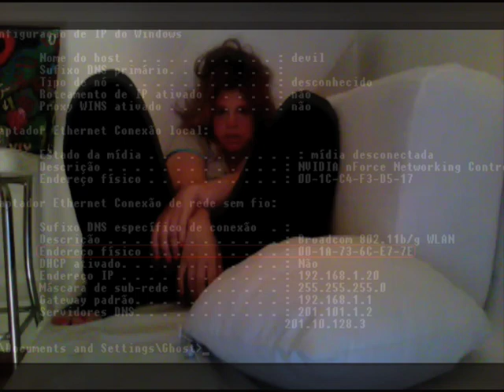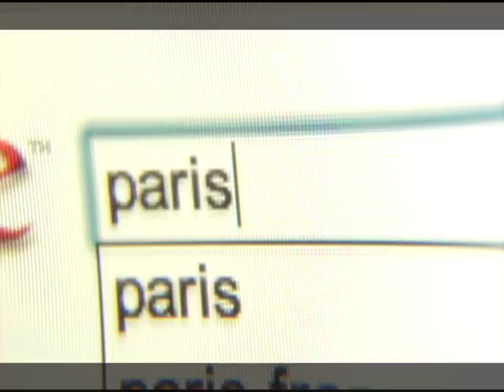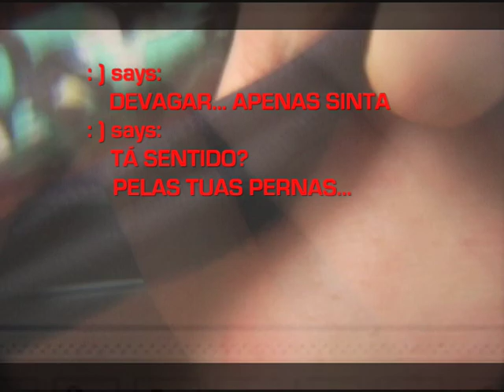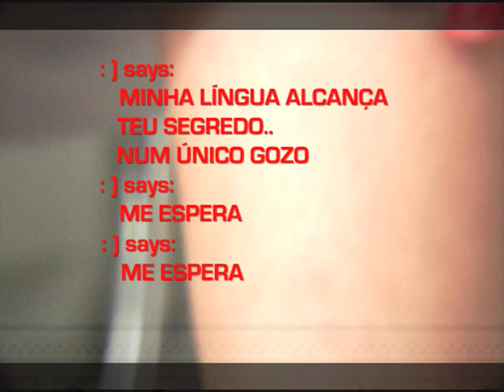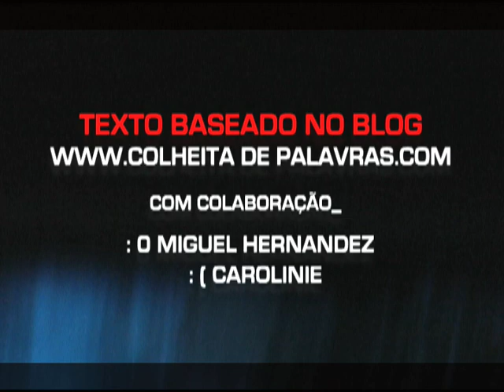RELAÇÕES VIRTUAIS [ Filme _ PART 2].mov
A Set Experimental® production.
Directed by Giuliano Chiaradia.
with Carolinie and Julianne Trevisol.
Fiction _ 18 minutes.
Brazil / Jan. 2010